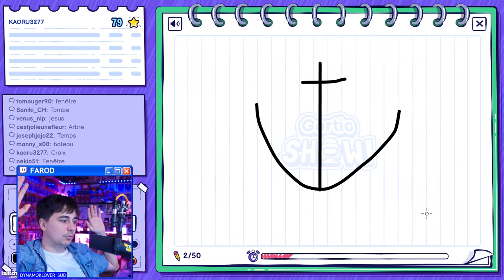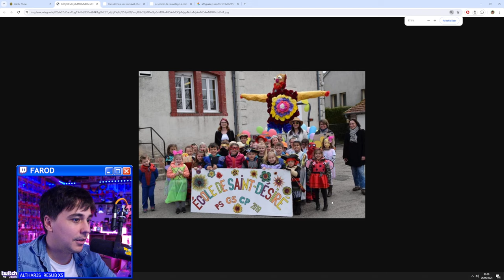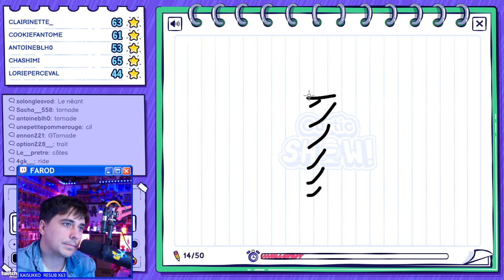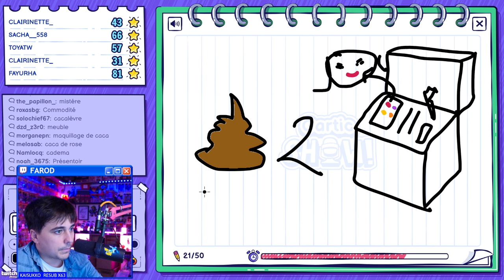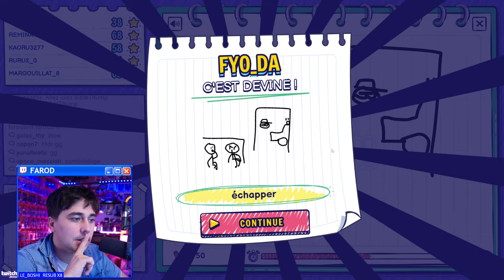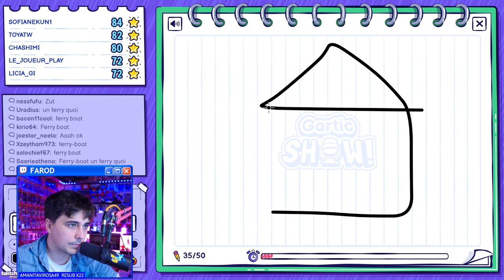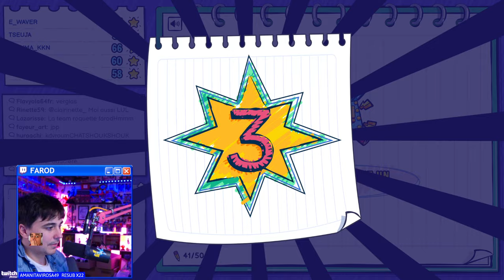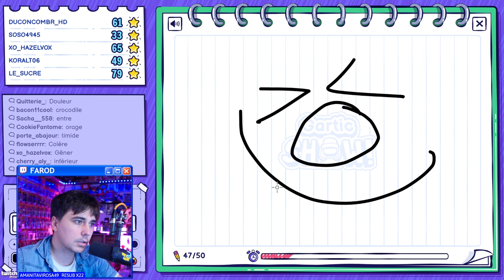Gartic Show (le stream du frein)